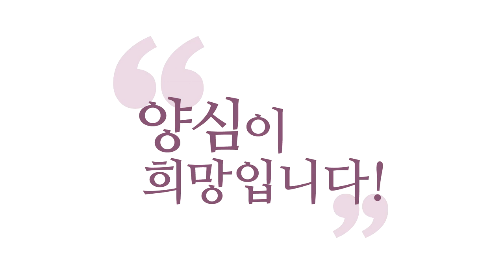[양심 묵상] 나의 영적 성장을 기도하라!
(강의 中) 반드시 소원을 구현하자 이런 게 아니죠. 에고가 소원이 있을 때마다 참나한테 맡겨버리고 깨어나서 육바라밀로 돌아가자는 거죠. 이건 수행이에요. 이미 기도가 아니에요.
...나의 영적 성장을 기도하세요. 내가 빨리 육바라밀 잘 하기를 내가 참나 각성 더 잘 되기를 내가 에너지체 만들기를...